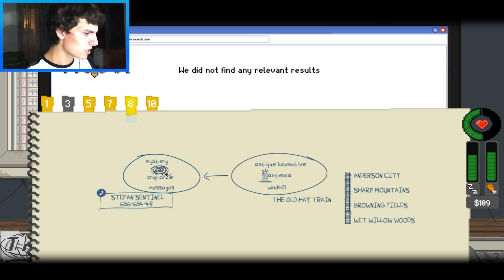TOHLE JSEM VIDĚT NECHTĚL!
🎵 POUŽITÁ HUDBA

1. Redd.it reakce

✊🏿 Naskle!